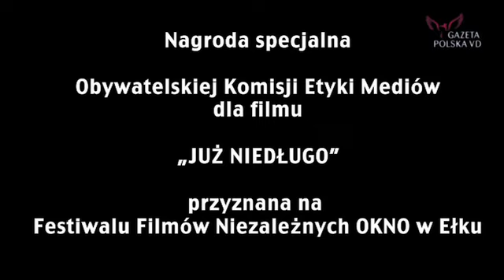Nagrodzeni za "Już niedługo"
Z laureatami I Festiwalu Filmów Niezależnych OKNO, debiutantami! Piotrem Bugajewskim z Niezależnej tv i Krzysztofem Siuciakiem z vod.gazetypolskiej.pl o ich filmie "Już niedługo" rozmawia Jacek Sobala.